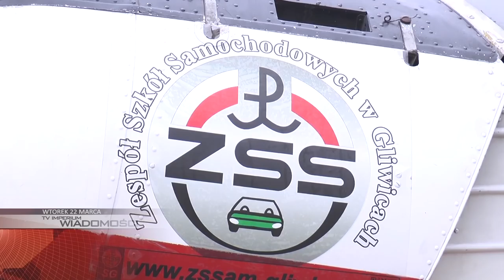WTOREK: wagary w Samochodówce, e-bilety i zgłoś uwagi do rozkładu